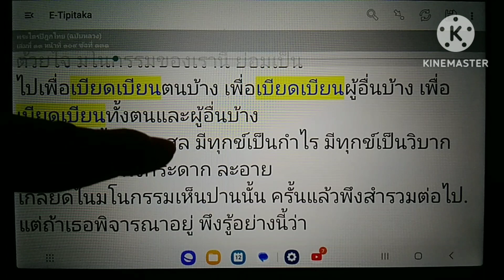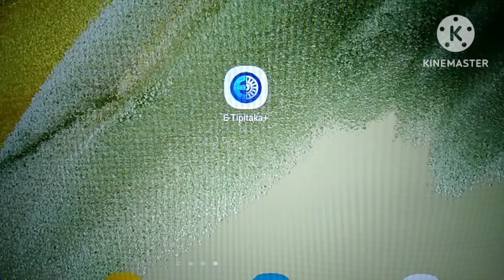เรียนรู้พุทธวจน ราหุล แว่นมีประโยชน์อย่างไร ?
ขอขอบคุณ Application KineMaster เพื่อการตัดต่อวีดีโอ